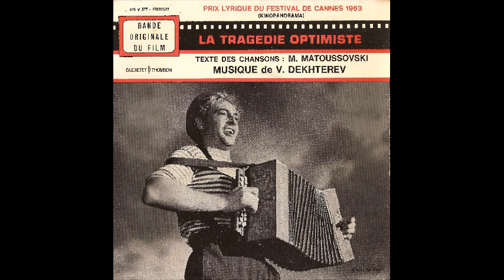Михаил Матусовский - Оптимистическая трагедия (Музыка и Песни из кинофильма) 1963 год.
●★● Ducretet Thomson/460 V 577
1. Generique - 1.39
02. Chanson - 1.53
03. Choeur-chant - 1.41
04. Theme guitare - 1.43
05. Valse - 1.28
06. Marche - 2.21

Музыка В. Дехтерева, слова песен М. Матусовского